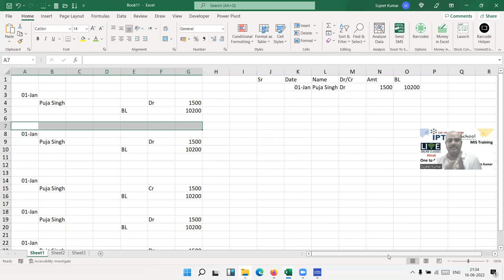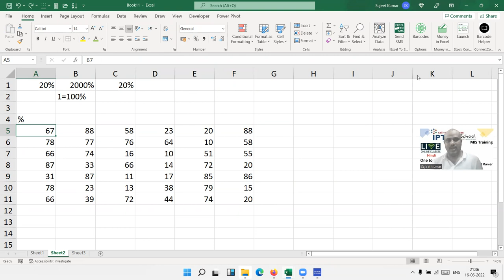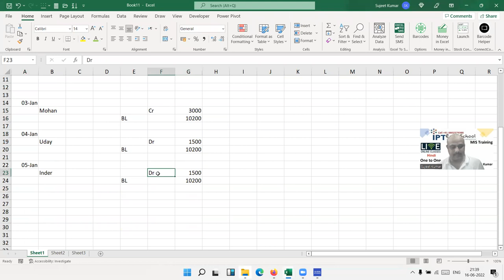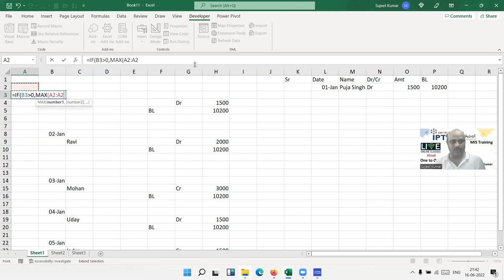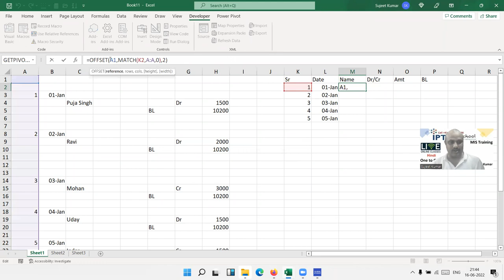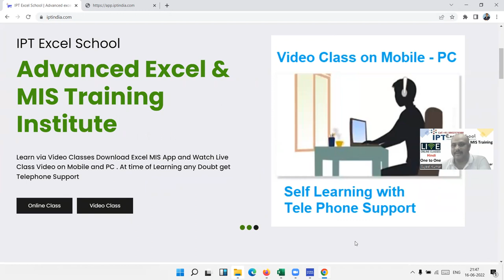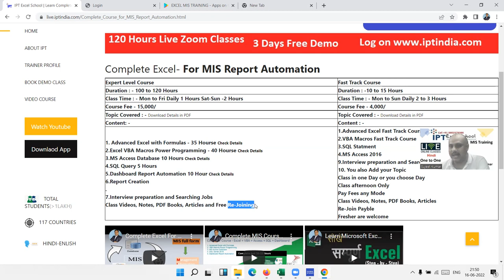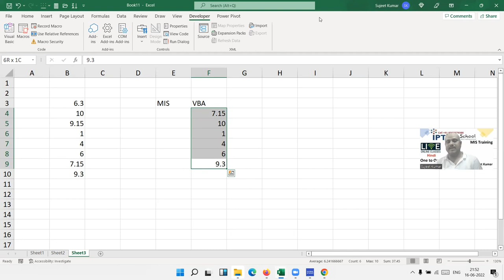Advanced Excel Training in Hindi